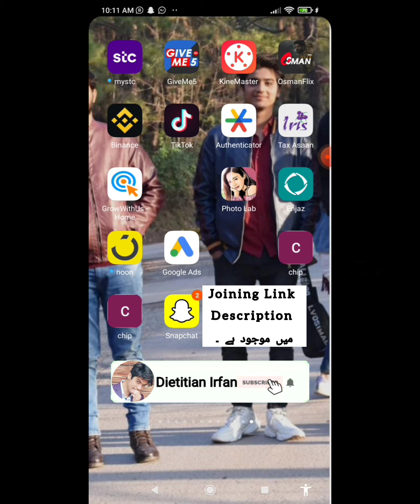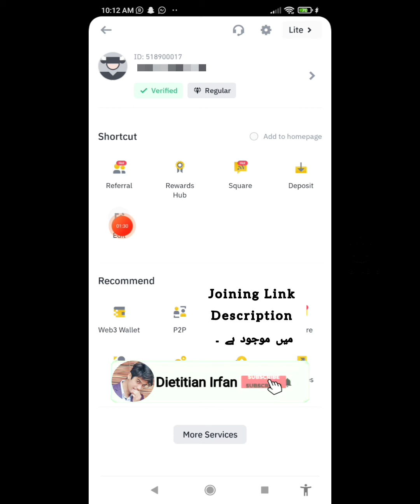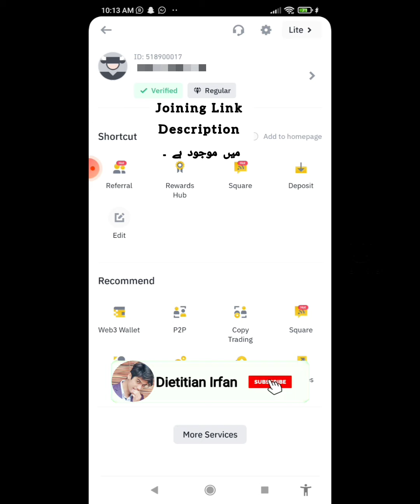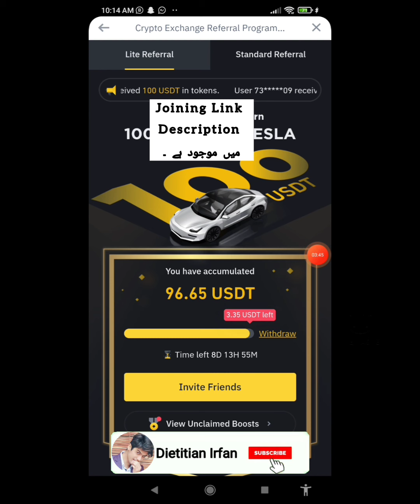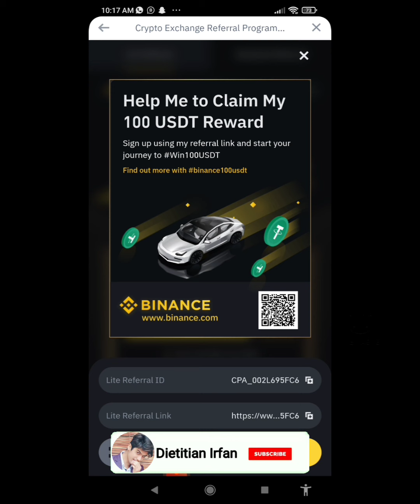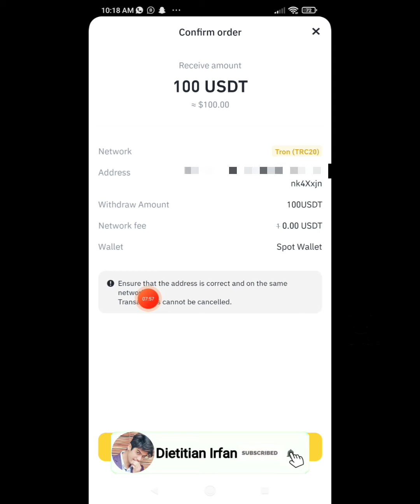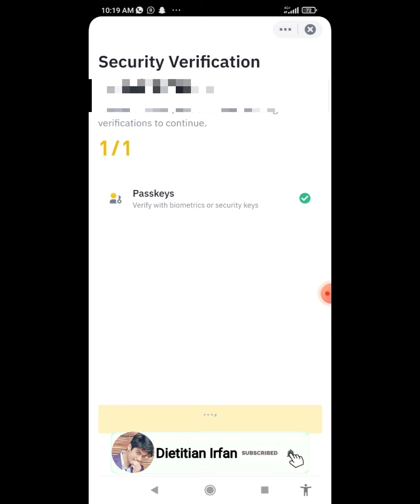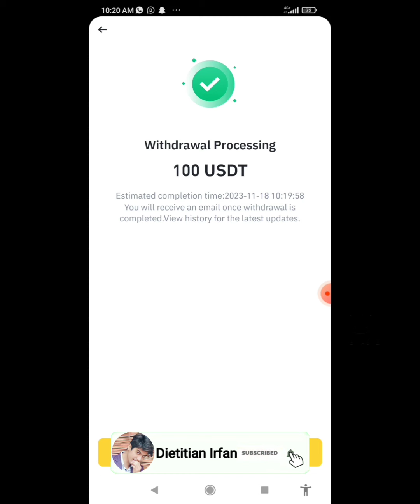Binance New Feature 100$ Without invest /Live Proof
Binance Joining Link that give You 41usdt After Registration

Binance Playlist including all videos in my channel

MoneyMakingApps2023 (or use the current year)